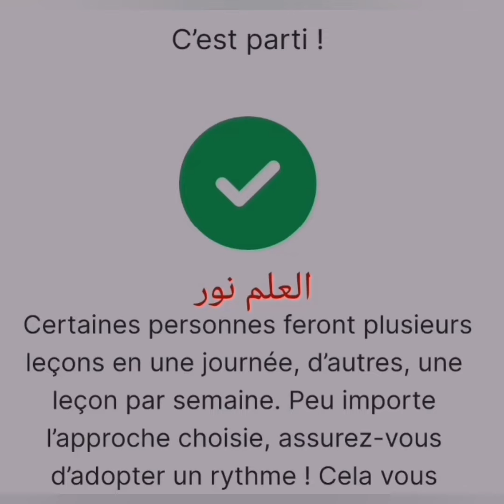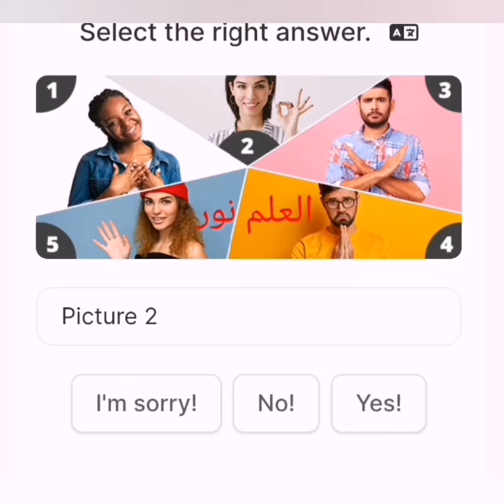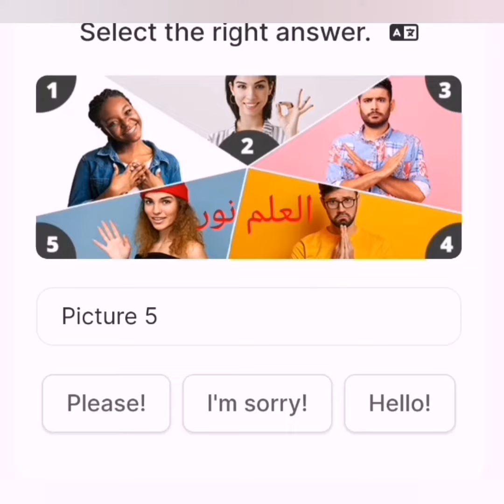learn English niveau A1:survival vocabulary